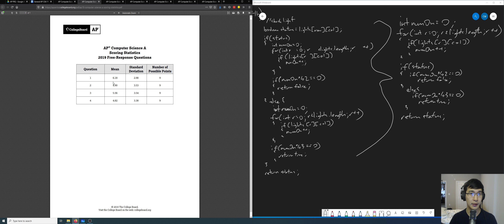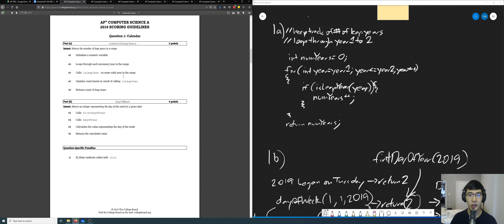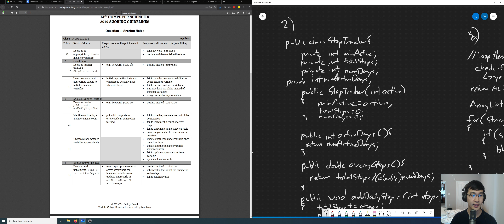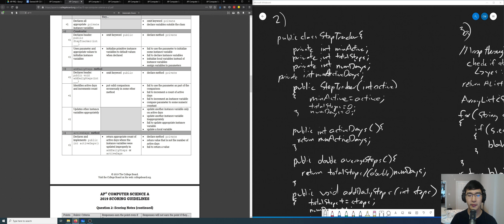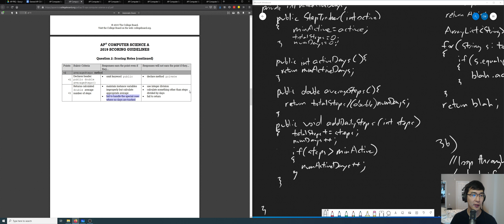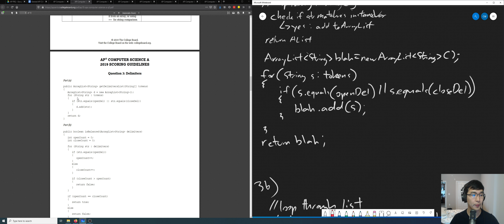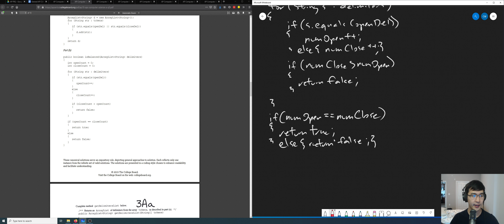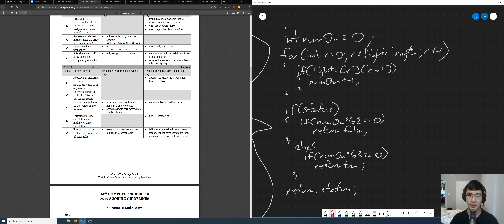AP Computer Science A - 2019 FRQ Rubric Grading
I grade my 2019 FRQ responses I made in the previous video.